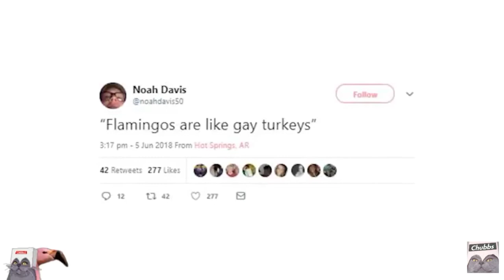Testing new editing app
So I'd really say this app is like a 9/10 maybe I'll get the hang of it later but it's super easy to use. I'd recommend downloading a editing app for beginners. I just used it for 5 minutes and I enjoy it than any other editing app I've used